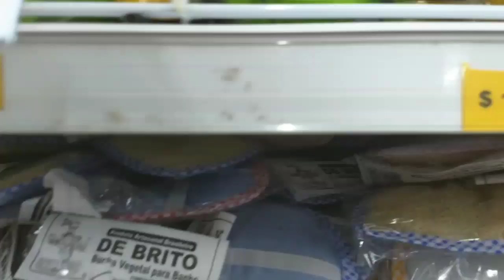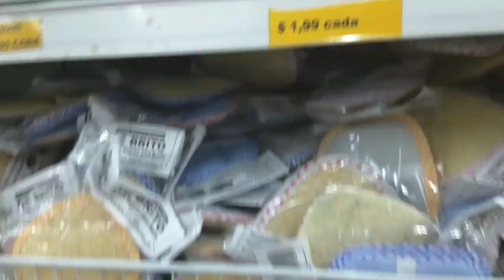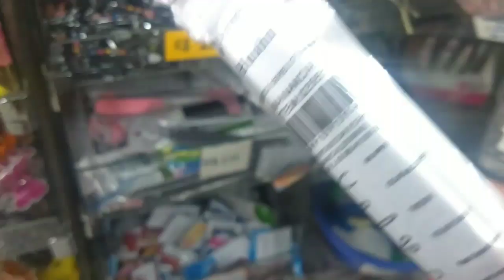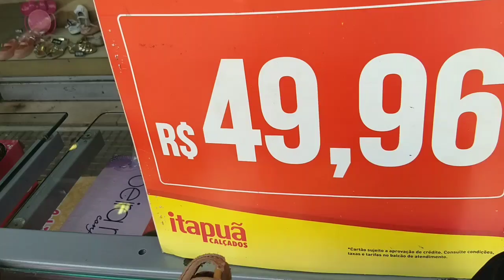Mostrando preço e produtos da minha cidade